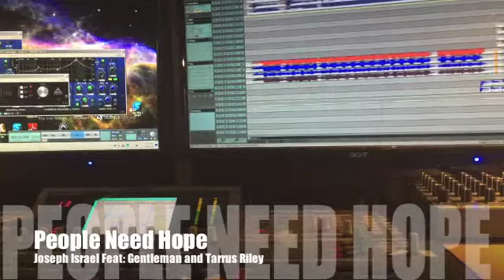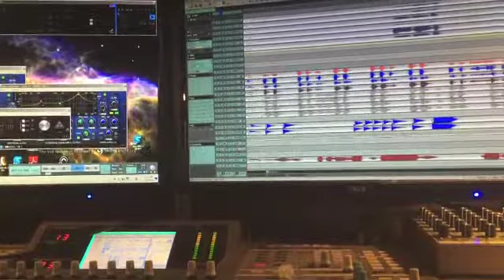People Need Hope (Joseph Israel, Gentleman, Tarrus Riley)PreOrder Now on iTunes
CHECK it out!! New Joseph Israel's song "People Need Hope" Featuring Gentleman and Tarrus Riley!